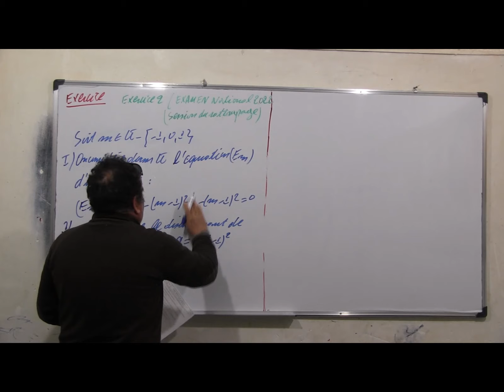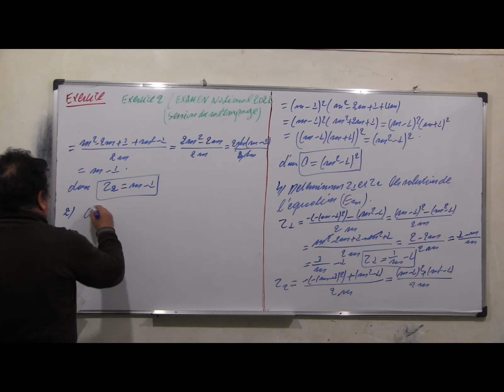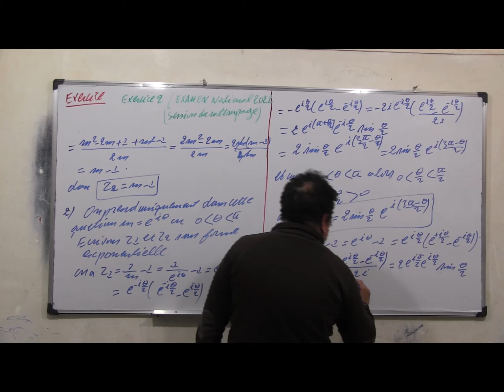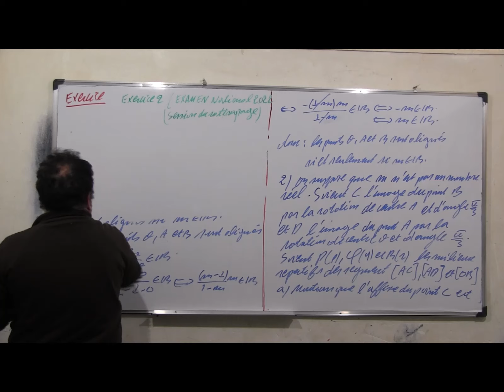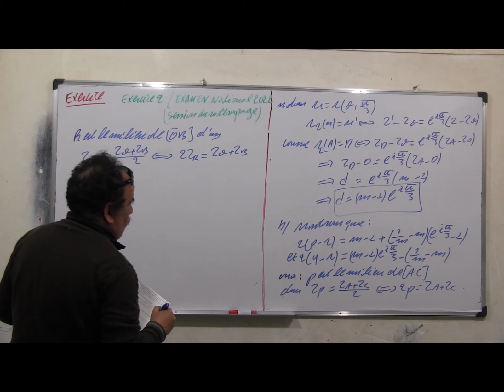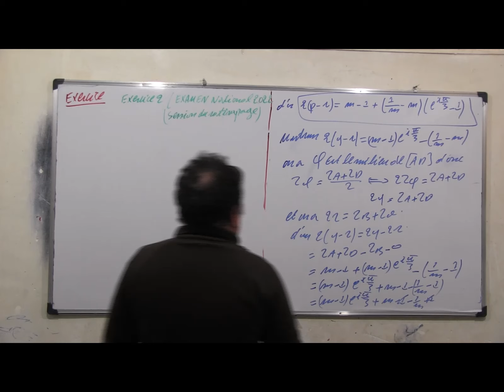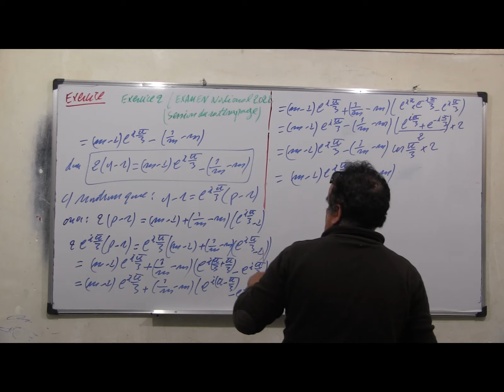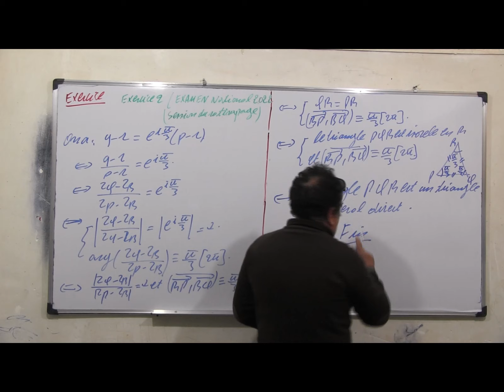Les nombres complexes: EX 130